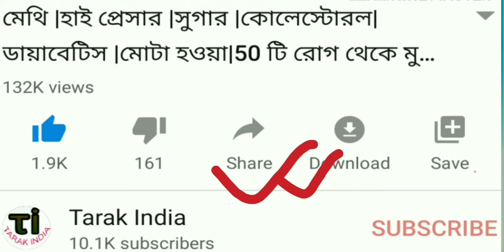KTPP Mela 2020|কুমির মার্কা মাছ!|এক্সিবিশন|TarakIndia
Andriod app-
Link of others video: